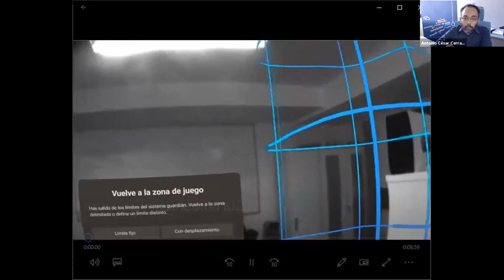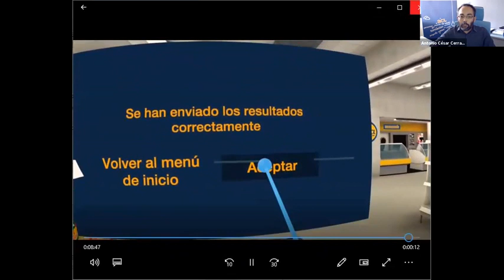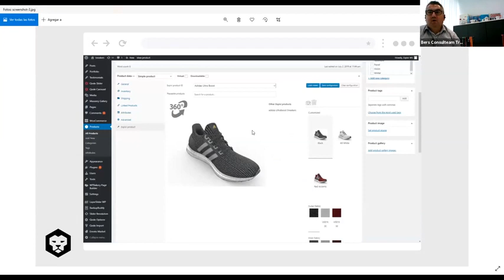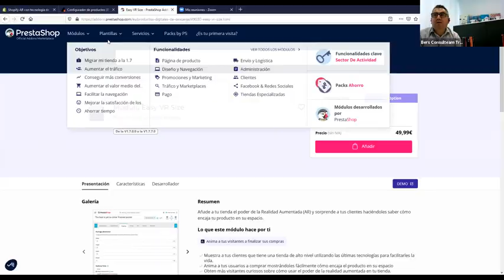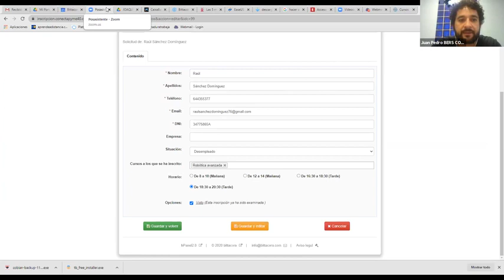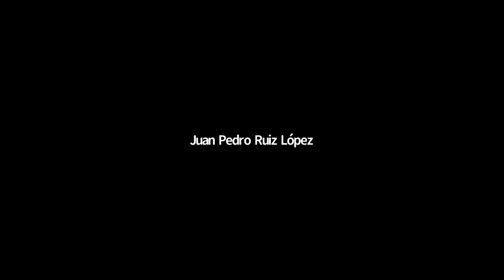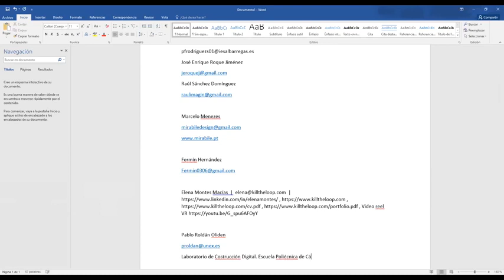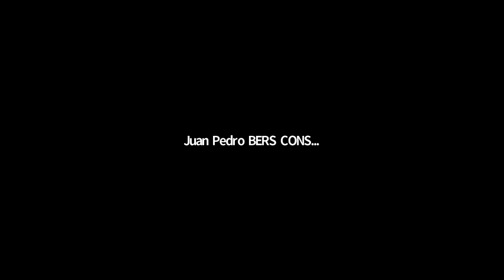Realidad Virtual y Aumentada - Sesion 6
Programa Nuevos Profesionales Digitales
Impartido por José Antonio León
Expertos invitados: Marcello Frattasio y Antonio Cerrato